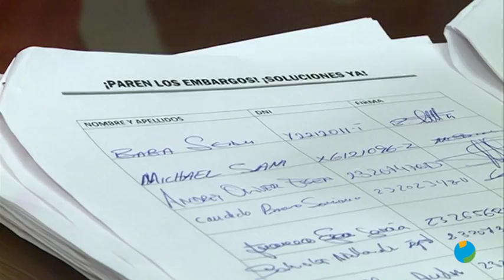30/10/2018 Los vecinos de Lorca afectados de las ayudas del terremoto abandonan su encierro